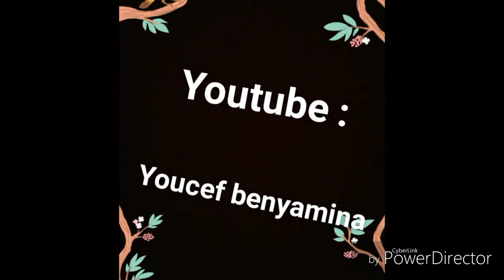F.A.Q youcef benyamina